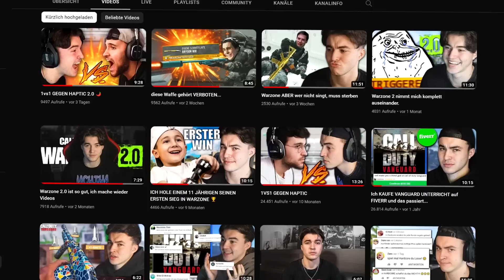JETZT REICHT ES